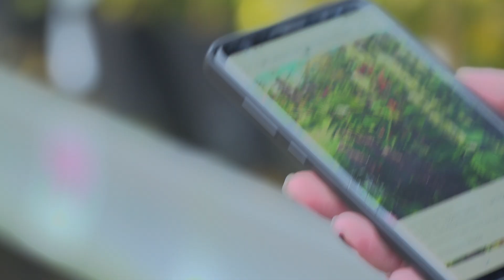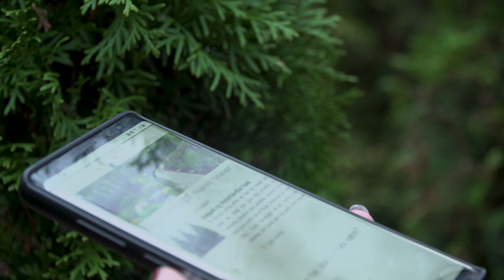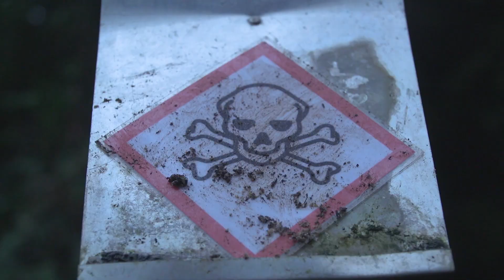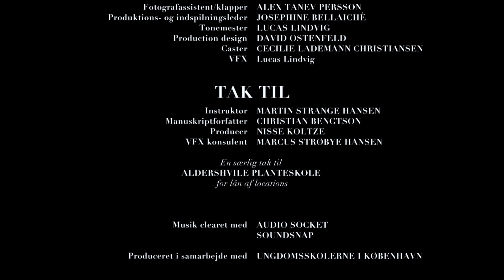Pas dig selv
Øvelse fra filmskolen Station Next. En film af Toppen, København 2020